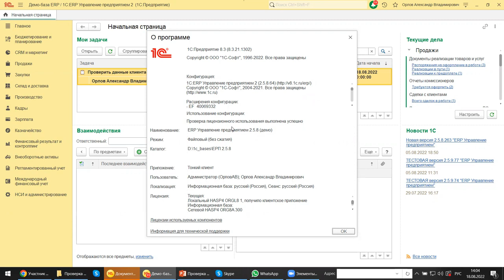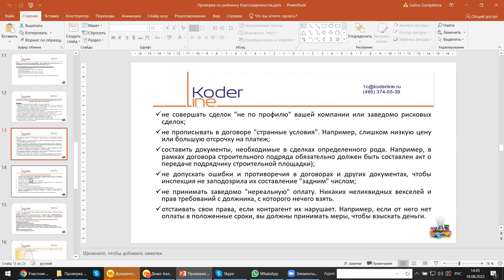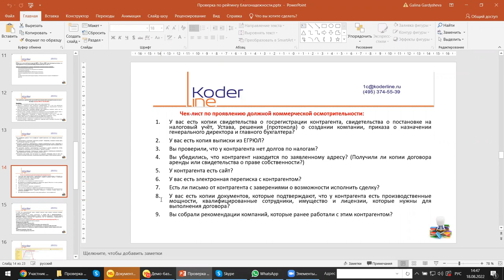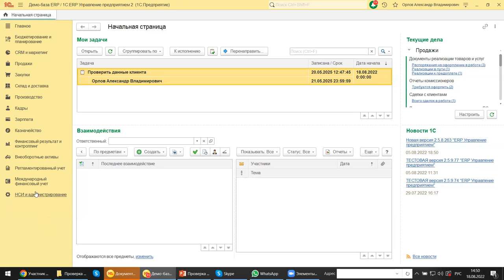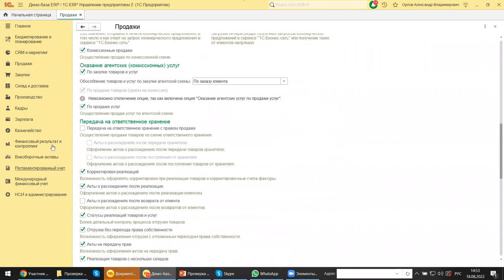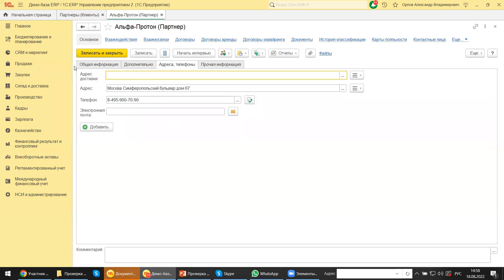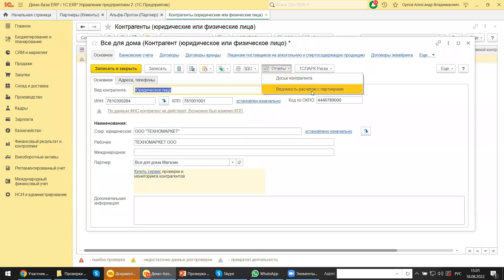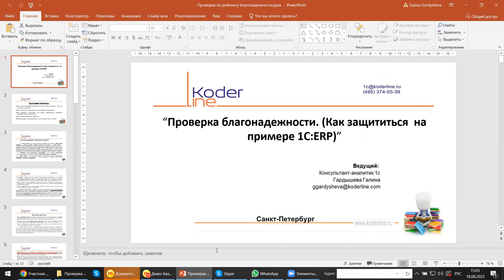Вебинар «Проверка по рейтингу благонадежности (на примере 1С:ERP)»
Компания «Кодерлайн» провела вебинар «Проверка по рейтингу благонадежности (на примере 1С:ERP)»

Описание
В этом году более пристальное внимание банки и контролирующие органы будут уделять проверке организаций на благонадежность. Что такое рейтинг благонадежности, кто и как его будет применять, чем это грозит и как подстраховаться? Как защититься в такой ситуации и чем может помочь программное обеспечение от 1С мы рассмотрим на примере 1С:ERP 2.5. Разберем на примерах дополнительные сервисы, которые предусмотрены в 1С, как использовать их и сторонние ресурсы, оформить первичку в программе и как проявить «должную осмотрительность, чтобы минимизировать риски.

Программа
1.     Что такое платформа для банков «Знай своего клиента», как она повлияет на рейтинг
2.     Как проверить контрагента, на что обратить внимание
3.     Как доказать налоговой, что Ваше предприятие проявило должную осмотрительность.
4.     Как ее действительно проявить
5.     Какие ресурсы использовать и что есть для этого в 1С:ERP.